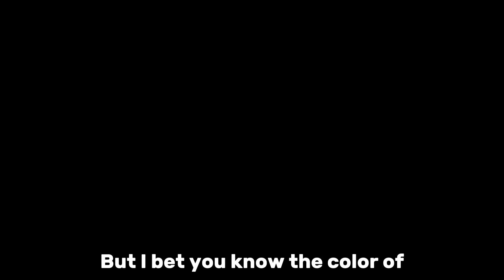Eyes Blue or Brown can't Remember || Tubbo angst 😞